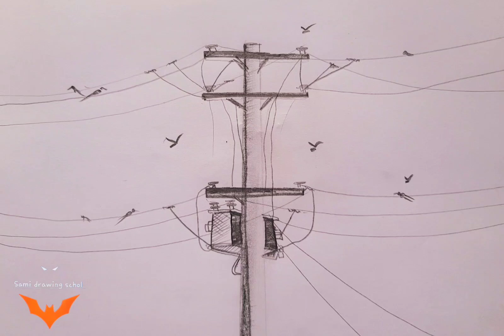easy and beautiful drawing with pencil sketch step-by-step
description

 About me:

 If you are new, Hi, my name is Sami!  In this channel I always try to show the easiest way to draw and paint.  From here you can improve your drawing skills.  Hope you enjoy my videos and find them helpful!!

 I started uploading drawing videos from Jan-29-2023 and I am getting a lot of love and support

 2..Paper: water colour paper